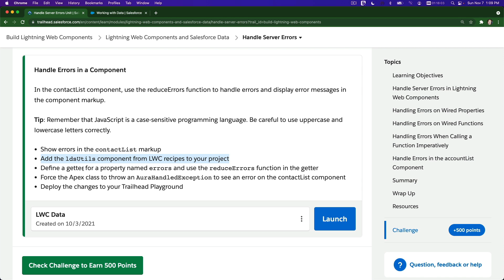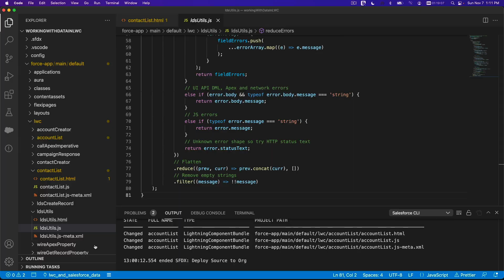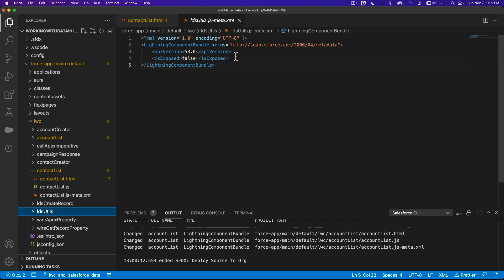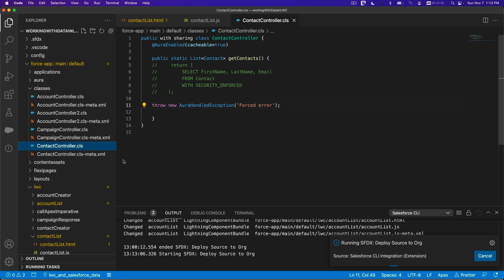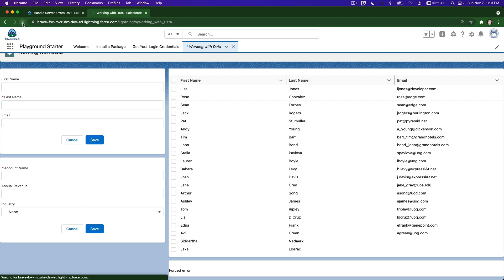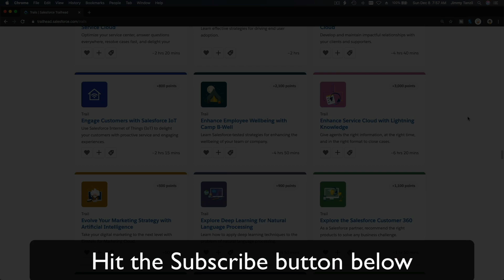LWC - Handle Server Errors Challenge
Handle Errors in a Component
In the contactList component, use the reduceErrors function to handle errors and display error messages in the component markup.

Tip: Remember that JavaScript is a case-sensitive programming language. Be careful to use uppercase and lowercase letters correctly.

Show errors in the contactList markup
Add the ldsUtils component from LWC recipes to your project
Define a getter for a property named errors and use the reduceErrors function in the getter
Force the Apex class to throw an AuraHandledException to see an error on the contactList component
Deploy the changes to your Trailhead Playground